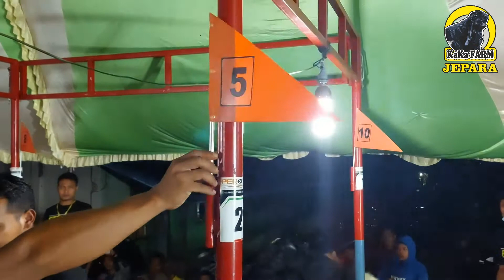SUPER FINAL !!! KELAS A JANTAN KONTES KAMBING KALIGESING DI JEPARA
Channel Kaka Farm Jepara ini bercerita tentang UPDATE HARGA KAMBING DAN SAPI, peternakan kambing & Pertanian , saya akan membagikan ilmu" dan pengalaman yang saya ketahui dalam beternak kambing & Pertanian, dan channel ini juga saya bangun guna menyambung tali silaturahmi antar peternak kambing Melenial peternak senior & Pertanian.

Supaya saya lebih semangat lagi membagikan video" Tentang peternakan kambing.
Semoga berkah dan Sukses Selalu Buat para Peternak & Petani Indonesia. Aamiin.
Salam Peternak & Petani Indonesia

Semoga Vidio Saya ini Bermanfaat Bagi kita Semua Aamiin.

Terimakasih semua.